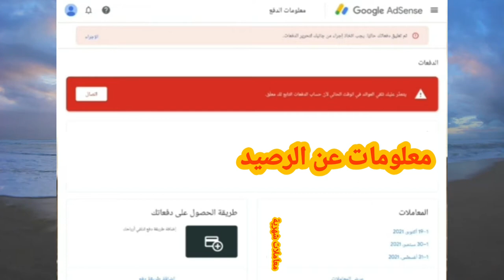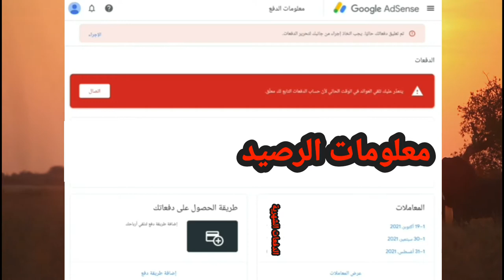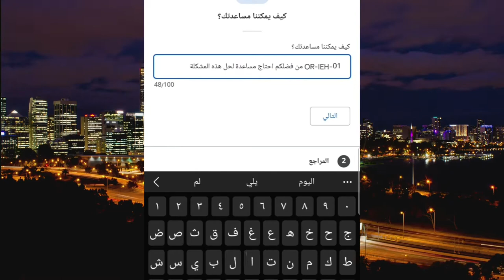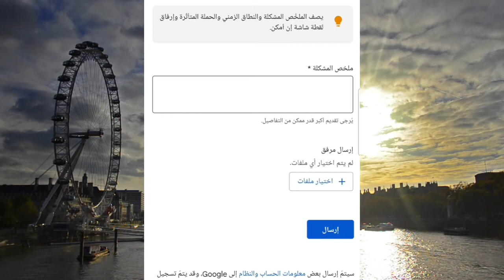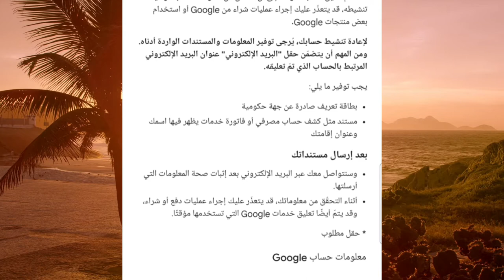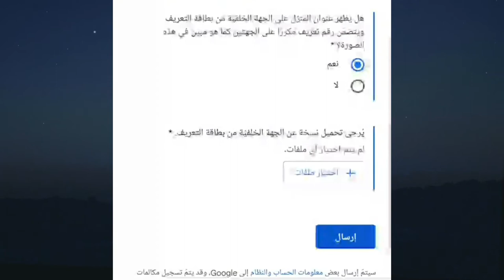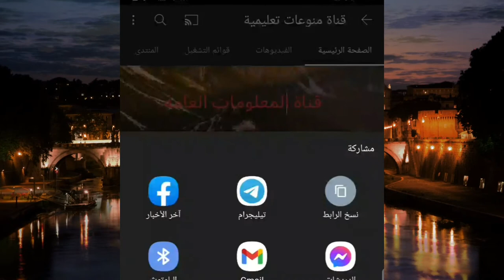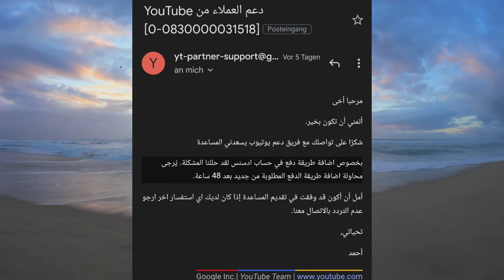طريقة حل مشكلة OR-IEH-01 في ادسنس مشكلة غريبة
يشرح في هذا الفيديو عن مشكله جديده عندما تريد اضافه طريقه دفع في جوجل ادسنس والمشكله غريبه هناك. OR-IEH-01  وطريقه حلها صعب قليلا ولكن هنا في هذا الفيديو يوجد الحل كامل مع كل الخطوات التي يجب عليك ان تفعلها لكي تحل هذه المشكله

هنا رابط الدخول على المساعدة في جوجل ادسنس

هنا رابط طريقة انشاء حساب جوجل ادسنس

مشاكل حساب جوجل ادسنس
or-ieh-01 google play
or-ieh-01 google pay
or-ieh-01 hatası
or-ieh-01 google play error
or-ieh-01 error code
or-ieh-01 google wallet
or-ieh-01 حل مشكلة
or-ieh-01 google
or-ieh-01 adsense
android error or-ieh-01
google error code or-ieh-01
erro or-ieh-01 como resolver
error or-ieh-01 como resolver
code erreur or-ieh-01
codigo de error or-ieh-01
what does or-ieh-01 mean
or-ieh-01 error
or-ieh-01 error google play
error or-ieh-01 play store
youtube error or-ieh-01
youtube premium error or-ieh-01
erro or-ieh-01
erreur or-ieh-01
fehler or-ieh-01
how to fix or-ieh-01
or ieh 01 google error
google or-ieh-01 hatası
google play or-ieh-01 hatası
what is error or-ieh-01
error inesperado or-ieh-01
erro inesperado or-ieh-01
or-ieh-01 play store
error or-ieh-01 play store solucion
que significa error or-ieh-01
error or-ieh-01 solucion
stadia or-ieh-01
erro play store or-ieh-01
unexpected error or-ieh-01
or-ieh-01 youtube
or-baih-10 error
or-baih-10 google
我们无法完成此项操作。请与我们联系。详细了解 or-baih-10
or-ieh-02 adsense
or-ieh-02 error
or-ieh-02 google adsense
or-ieh-02 google error
or-ieh-02 error adsense
google adsense error or-ieh-02
or-ieh-01 google play
or-ieh-01
جوجل ادسنس تسجيل الدخول
جوجل ادسنس لليوتيوب
جوجل ادسنس تسجيل
جوجل ادسنس تسجيل دخول
جوجل ادسنس انشاء حساب